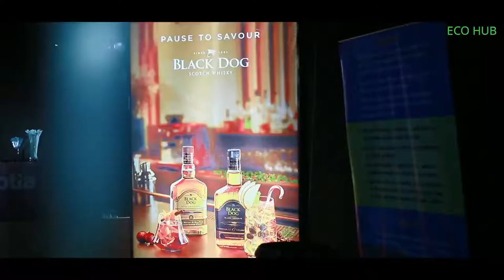Night club 1 || dj night @kolkata || indian dance (nightlife)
ROCK & POP 31night 2019
Event:: The Big Day